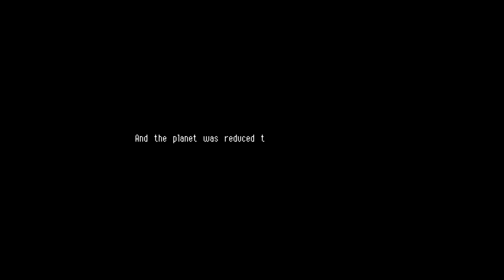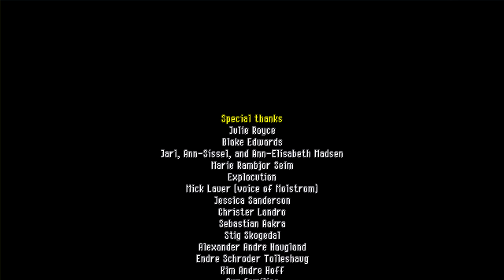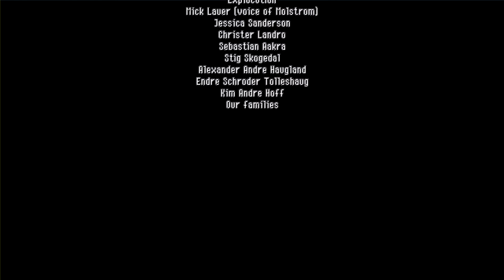An Emotional End To Our Journey! | Owlboy - Finale & Review